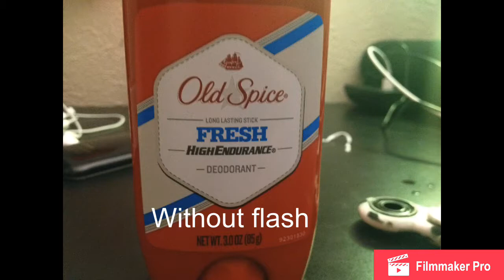Iphone 4S Camera test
S
  U
    B
       S
         C
        R
       I
     B
 E